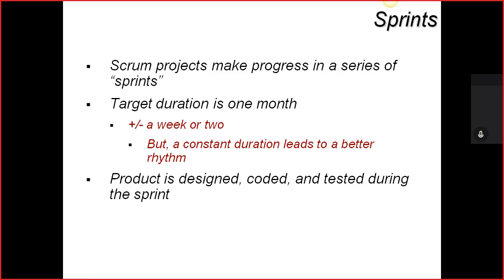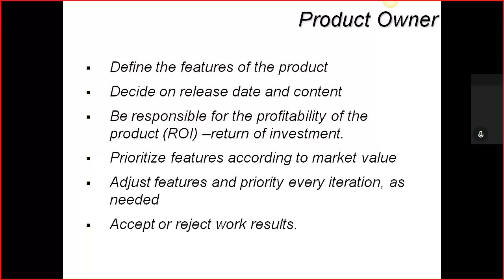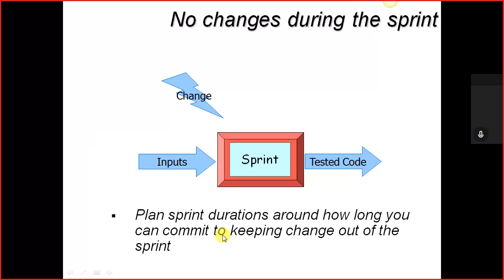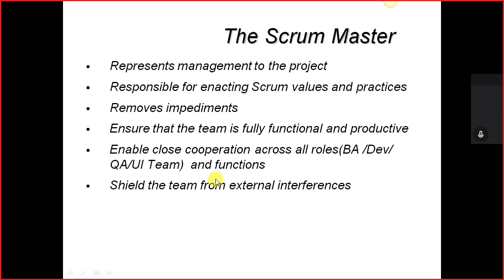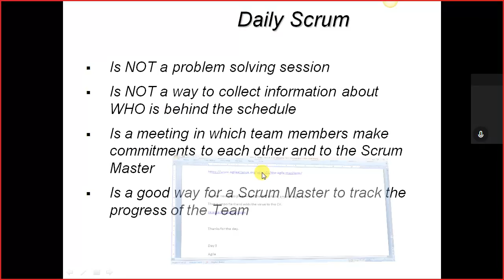Testing Video 2